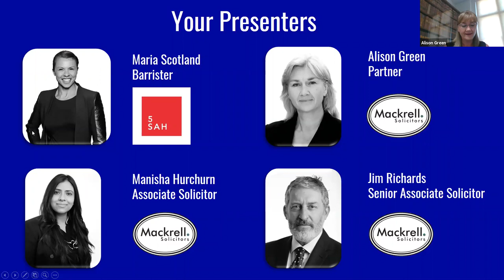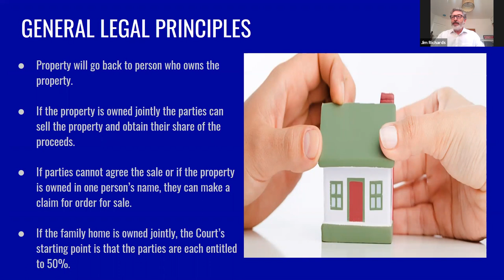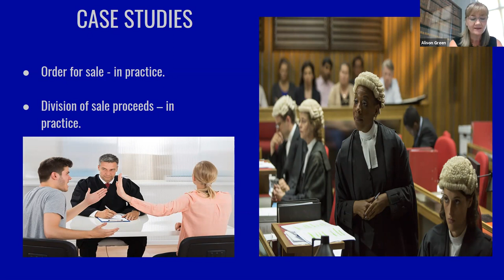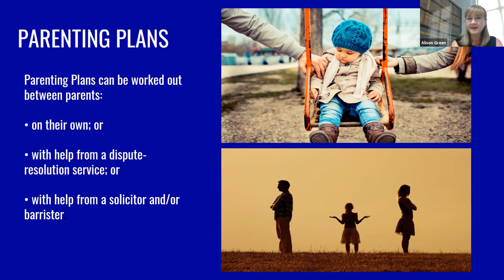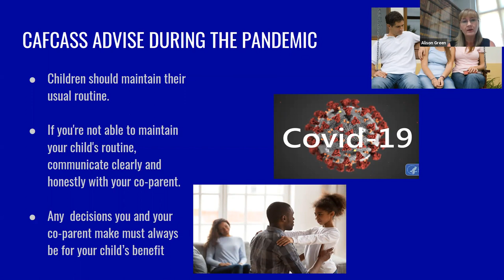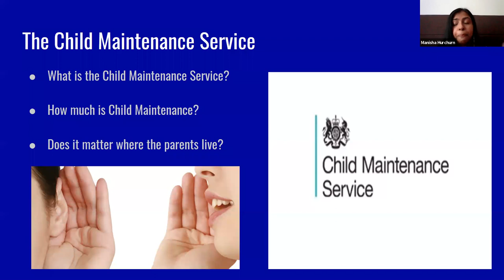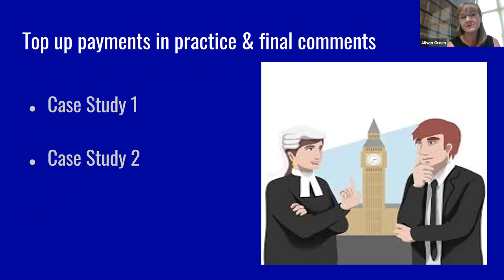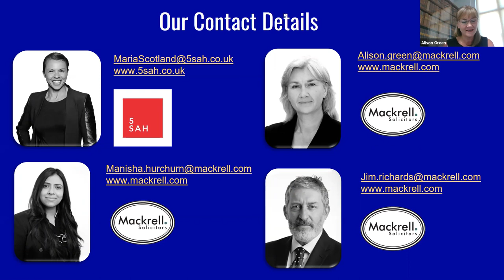Webinar: The Unmarried Family - What do you need to know?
In our latest Webinar, our Family Law team are joined by Maria Scotland, Barrister and joint head of the Family Team at 5 St Andrew’s Hill, to discuss The Unmarried Family, exploring the many aspects of unmarried family life.

For help and advice on matters relating to Family Law, contact our expert team today.